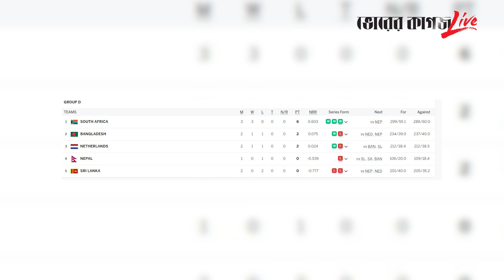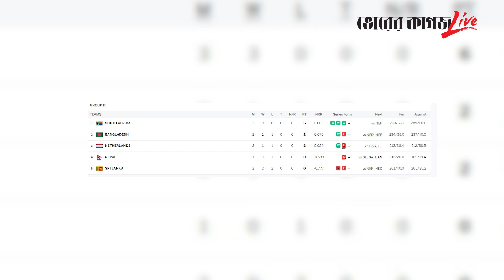সুপার এইটে উঠতে বাংলাদেশের সামনে যে সমীকরণ | Bangladesh | Super 8 | Bhorer Kagoj